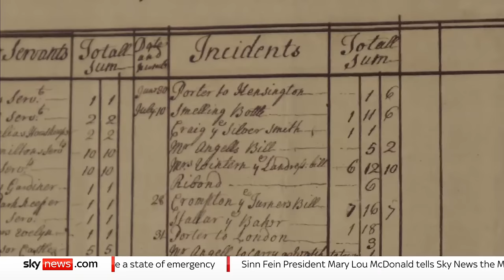Kensington Palace unveils exhibition on Royal staff from the past | Royal family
With the King and Kate off sick and a recent PR embarrassment, the work of the Royal household is under the spotlight.

Sky News' royal correspondent Laura Bundock looks at a new exhibition, lifting the lid on life in the 19th century Royal household and asking if there are parallels to today.